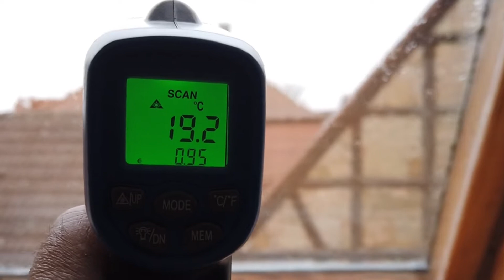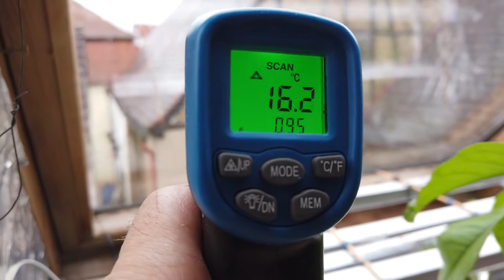Fenster abdichten Fenster TUNING 25 zahlen - 75 sparen - Isolierung selber bauen SAVE MOTHER EARTH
3x soviel gespart wie ausgegeben? DIY SAVE MOTHER EARTH 40% Energie sparen mit ganz einfachen Mitteln. Hier seht ihr, wie ich mit einer Acrylglasscheibe für 25 € bereits 75 € gespart habe. Bei einer Fensterfläche von nur 0,6m² - und jedes Jahr werden es 10 Euro mehr. Eine Verzinsung von 40% jährlich auf das eingesetzte Kapital.
Und durch ständig steigende Energiepreise wird dieser Ertrag höher und höher.
ABER: Was VIEL WICHTIGER ist: es werden Energie und ABGASE eingespart !
Alle Angaben wie immer ohne Gewähr.